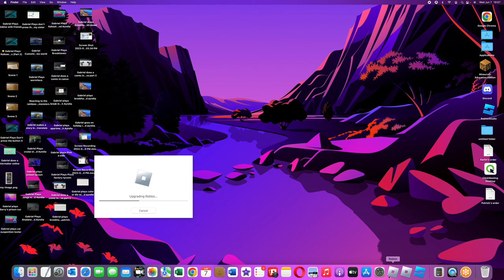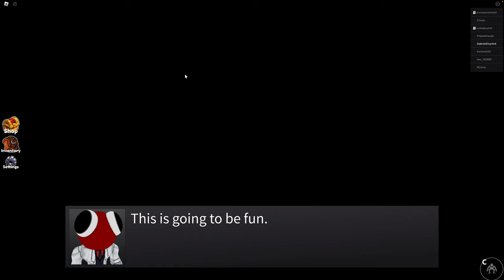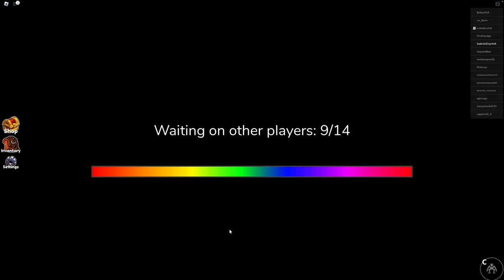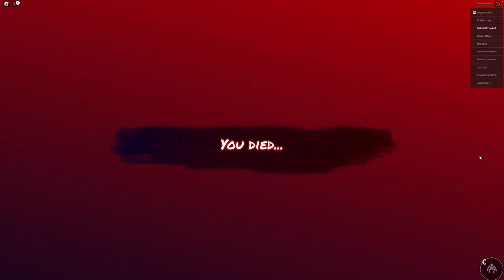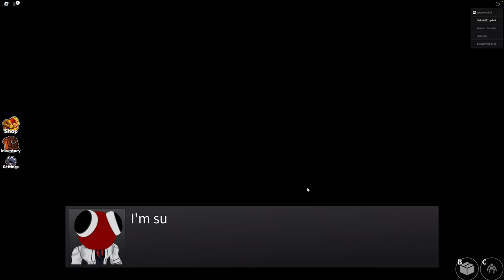Gabriel plays rainbow friends chapter 2 with patrick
Today i will be playing the second chapter of rainbow friends. Wish me luck.